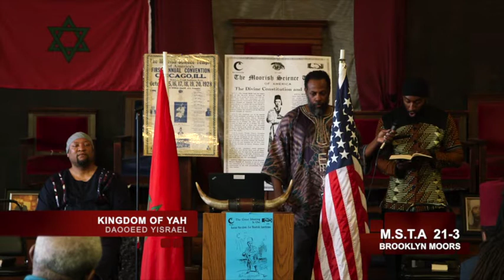Moors and Yisraelites are one family PT.6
BROOKLYN MOORS presents
in association with DOGGETTMEDIAGROUP.COM  instagram: @DMG.nyc

Witness the Unification of the Kingdom of Yisraelites,  Nation of Islam and the Moorish Science Temple of America.  Participate in  Historic joining of houses meetings for the 1st time in world HISTORY.
Asst Grand Shiek T.SADAT RA-EL demonstrates the Indigenous bloodlines and culture similarities shared throughout the world and continents .Also Grand Sheik K. YUSUF-BEY welcomes friends, family and guest to Celebrate with our Supreme Grand Sheik Clarence Prather-El, Grand Sheik, Divine Minister Joseph Young Bey, also from the Kingdom of Yah Ahtur Merasha and Brother D aooeed YisraEl. Also with us from the Nation of Islam Minister Hernry Muhammad of Muhammad's mosque 7c came to Brooklyn to celebrate this HISTORIC event at TEMPLE 21-3 Brooklyn, NY. (GS) K.YUSEF-BEY dives in to all Holy divine books of scripture to show the truth and half truths.
Temple 21-3 would like to thank everyone from who attend for coming  out and Celebrating and participating in HISTORY with us AUGUST 6th 2017

The Moorish Science Temple of America #21-3  The nature of our teachings are to teach those things necessary to elevate an individual's mind from a lower stage to a higher stage or ideal in life. "And life springs forth from death; the carnal form is changed to form divine. The will of man and the will of Allah are one, the resurrection is a fact.
Come Join Us Every Sunday 317 Clermont Ave Brooklyn New York 11205
From 12pm-3pm